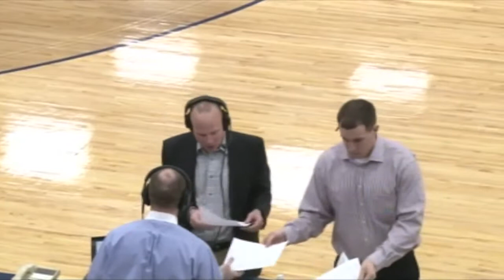WBB Postgame Interview vs. Monmouth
Head coach Terry Zeh speaks following the Griffs win over Monmouth.